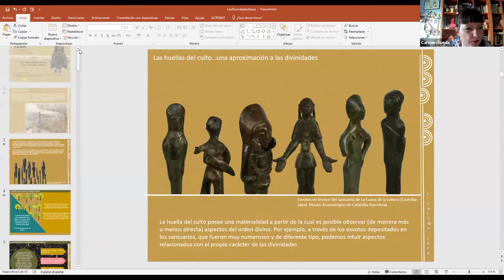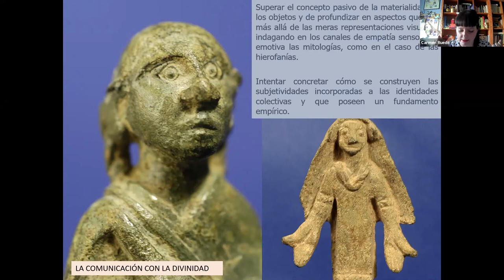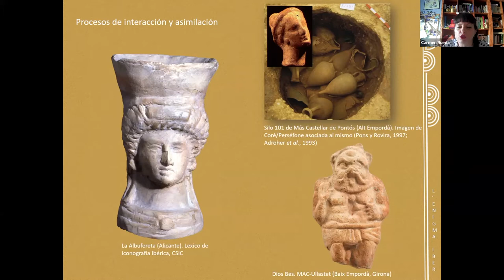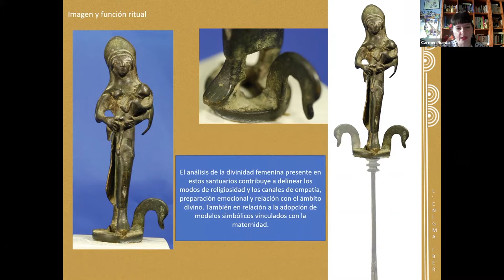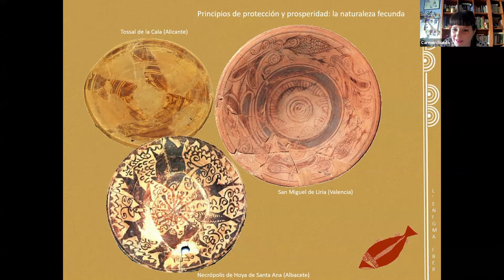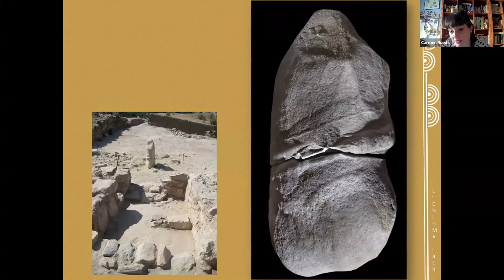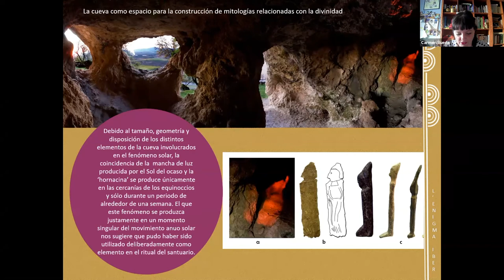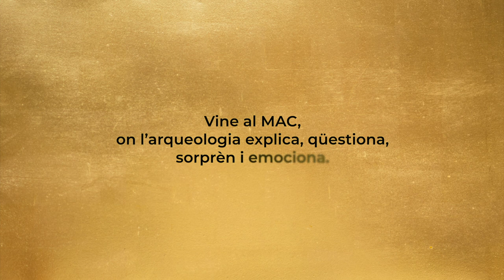Les divinitats iberes. Carmen Rueda (Universidad de Jaén)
El coneixement sobre les creences i la religiositat dels pobles ibers és molt limitat i procedeix majoritàriament del registre arqueològic. No obstant això, a partir dels espais i de les pràctiques rituals documentades es pot intuir la complexitat i la importància que haurien tingut en les seves vides, tant individualment en l’àmbit domèstic, com col·lectivament en els santuaris. Gairebé no es coneixen divinitats pròpiament ibèriques, tot i que podem pressuposar-ne l'existència. Sí que existeixen exemples d’interacció i assimilació de divinitats d’altres cultures, especialment de la grega i la feniciopúnica, com per exemple la deessa Demèter, protectora de l’agricultura i de la fertilitat.

Carmen Rueda és Doctora con mención europea por la Universidad de Jaén, ha sido contratada posdoctoral en la Escuela Española de Historia y Arqueología del CSIC en Roma y dentro del Subprograma Juan de la Cierva MICINN (ambos dentro del Plan I+D+i 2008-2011 del MICINN). Actualmente es contratada dentro del Subprograma Ramón y Cajal del MINECO (Plan Estatal de Investigación Científica y Técnica y de Innovación 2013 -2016), con la línea Arqueología del culto: ideología y sociedad en la protohistoria de Iberia. Docente en el Grado Interuniversitario en Arqueología de la Universidad de Jaén y Coordinadora del Máster Interuniversitario en Arqueología de los Paisajes Culturales (Universidad de Jaén y Universidad Internacional de Andalucía).

Presentació Gabriel de Prado, comissari de l'exposició